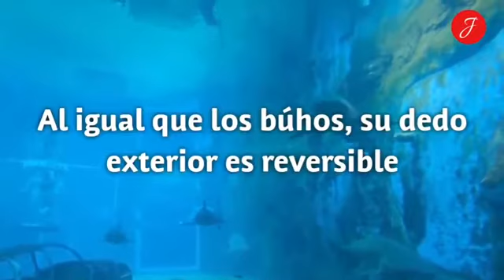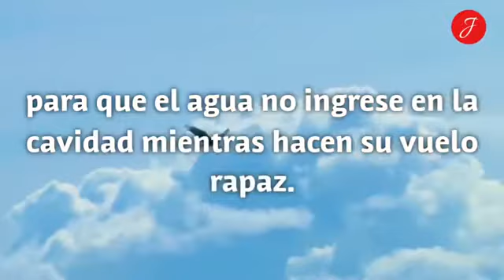🔥VIRAL: AGUILA saca con su fuerza a un TIBURON del mar